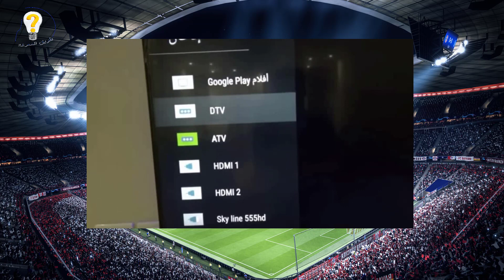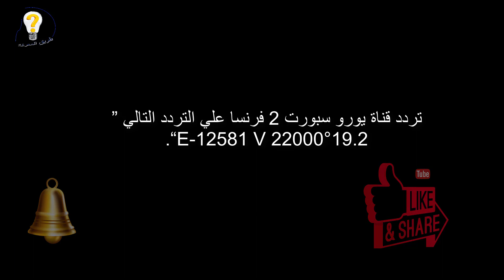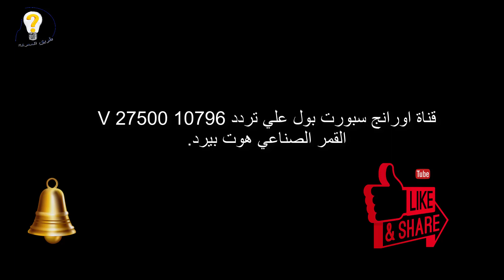تردد جميع القنوات الناقلة لكأس أمم أفريقيا 2019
قناة تايم سبورت time sport الأرضي: UHF 32.
تردد قناة RTG علي التردد التالي Intelsat 50.0°W 4182 V 7600 1/2.
تردد قناة Metro TV علي NSS 37.4°W 3749 H 1674 7/8.
تردد قناة TVGE Internacional من خلال الاشارة التالية Eutelsat 7°E 10721 H 22000 3/4.
تردد قناة RTB TV علي Eutelsat 3.1°E -3650 R 2740 / FTA + C-Band
تردد قناة ZNBC TV 1 علي Intelsat 60°E -3765 R 5000 / FTA + C-Band.
تردد قناة RTG Guinea علي Intelsat 27.5°W-3936 R 4549 -FTA -C-Band.
قناة بين سبورت 1 – 2 الفرنسية علي التردد التالي ” Astra 19E – 11538 V 27500“.
قناة ديكال بلوس علي التردد Astra 19E – 12012 V 29500
تردد قناة يورو سبورت 2 فرنسا علي التردد التالي ” 19.2°E-12581 V 22000“.
قناة كانل بلوس سبورت فرنسا علي التردد التالي 11856 V 27500 القمر الصناعي Astra 19E
قناة يورو سبورت 2 علي Eutelsat 7°E-11513 H 29900-CW-Digiturk.
قناة Eurosport 2 Deutschland علي Astra 19E – 12721 H 23500.
قناة سبورت بلوس علي +Astra 19E – 12402 V 27500.
قناة يورو سبورت 2 اتش دى علي قمر هوت بيرد Hotbird 13°E-11258 H 27500
علي قمر الهوت بيرد يمكن ضبط تردد قناة يورو سبورت 2 بول علي تردد Hotbird 13°E -11240 V 27500.
قناة اورانج سبورت بول علي تردد 10796 V 27500 القمر الصناعي هوت بيرد
قناة ORTB علي Eutelsat 5°W-12690 V 30000 / FTA.